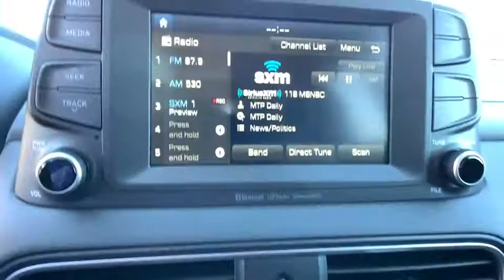2021 Hyundai Kona Anderson County, Greenville, Clemson, Easley, Lake Hartwell, SC 218032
Sonic Silver New 2021 Hyundai Kona available in Anderson County, South Carolina at Hyundai of Anderson. Servicing the Greenville, Clemson, Easley, Lake Hartwell, SC area.

MUST SEE!, Rear Camera, Extended Warranty Available, Bluetooth, Lane Departure Warning, Lane Keeping Assist, Forward Collision Avoidance Assist, Apple CarPlay, Android Auto, Driver's Attention Warning, Blind Spot Collision Avoidance Assist, Heated Seats, Push Button Start, Sirius XM Radio, Automatic Temperature Control.brbrSonic Silver 2021 Hyundai Kona SEL FWD 6-Speed Automatic I4 27/33 City/Highway MPGbrbrREAD Hyundai of Anderson has created a VIP department just for our online customers. You can structure your entire deal online, including trade-in & payment options & reserve the vehicle for 72 hours. We can even start your paperwork, saving you more time. We have valet for purchase delivery (up to 250miles) & many service scenarios. YOU WILL ALSO ENJOY A COMPLIMENTARY MEMBERSHIP IN OUR LIFETIME REWARDS PROGRAM!!! Join us at Hyundai of Anderson! We value your time with our best pricing, aggressive trade allowances & multiple payment options in 45 minutes or less. Also, with our customer care express quick lube lane, with dedicated advisor and technician, with no appointment necessary!!! 45 minutes or less is our goal with world class service! Most special finance offers cannot be combined. All New Hyundai's come with a 10yr/100,000 mile warranty along with 3yr/36,000 mile Complimentary maintenance that includes oil change, oil filter change, and tire rotations only. Some exclusions apply. Attention Anderson, Belton, Honeapath, Clemson, Piedmont, Hartwell, Greenville, and everywhere in between come check us out! VEHICLES MAY BE SUBJECT TO UNREPAIRED MANUFACTURER RECALLS. Please contact the manufacturer for recall assistance / questions before purchasing or check the NHTSA website for current recall information Pricing does not include state tax or licensing fees. Includes Dealer closing fee of $299.